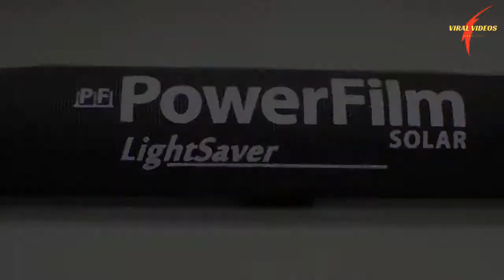TOP 5 Smart Gadgets for Smart People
Watch Top 5 Smart Gadgets for Smart People which are also available in the market. These are:
1.  MOTA SMART RING :  This smart ring keeps you Connected through calls , texts , emails or social networking ,  It connects wireless with your smart phone , where ever you are , it works perfectly. Its created by "MOTA".
2. LIGHT SAVER - MAX PORTABLE CHARGER :   This is the most powerful and portable solar solution . An integrated 18,000 mAh battery means you can use the Max anytime or anywhere, day or night. Your devices can charge even when the panel is closed, away from sunlight, or indoors, so use it whenever it's convenient for you !
3. TAP KEYBOARD :  This is a new technology to control device via bluetooth function . It's  Plug & Play , All in One ,Wearable  , Keyboard , mouse & Air Geasture Controller .  Enjoy to edit media , Play games and manage contents  with hands and fingers movements.  You can Take Selfie and Video Recording Remotely.  Its very light weight and Cordfree.
4.  LEXAR JUMP DRIVE FINGER PRINT :    Its Features ,   It Protects securely files using 256-bit AES encryption ,  Upto 10 Finger Print I.D  Allowed ,  Ultra Fast Recognition  in less than 1 sec  , Easy setup  , No any software is required.   Interface: 3.0  , Three years Limited Warranty.
5.  SHIFT CAM 2.0 :  Depending on the shooting requirements of a scene, Shiftcam users can pick a lens and slide it into place over the phone's built-in camera, using a sliding mechanism and magnetic lens cap. Shiftcam 2.0 comes with a 2x tele lens, a 20x macro, a 10x macro, a 120-degree wide-angle lens, and a 180-degree fish-eye for the rear camera. There is also a 120-degree wide-angle adapter for the front-facing selfie camera.